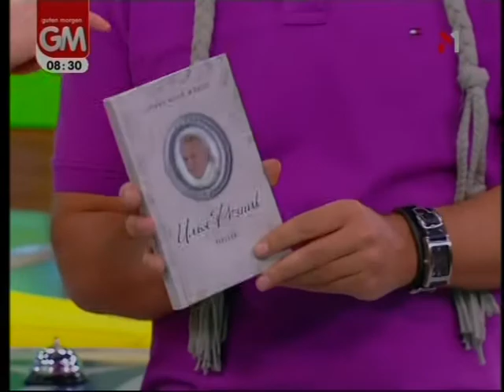Reznik GM 6